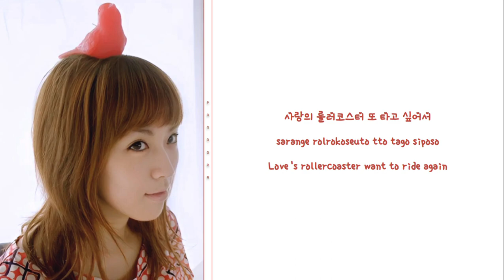Yozoh - Love Roller Coaster Color Coded Lyrics (Eng/Rom/Han/가사)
Yozoh, (Korean: 요조), is a South Korean singer and actress. Yozoh released her first album My Name Is Yozoh in 2007. For contributing much to bringing Hongik University district's indie music to the mainstream, she is also known as the "singing goddess of Hongdae district"

Album: My Name Is Yozoh
Track Number: 6
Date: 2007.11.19